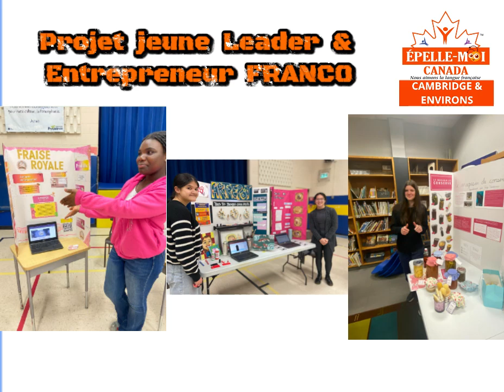Vidéo Promo : ÉMC Cambridge & Environs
C'est parti pour une nouvelle édition ! Nous avons hâte d'avoir les jeunes parmi nous !